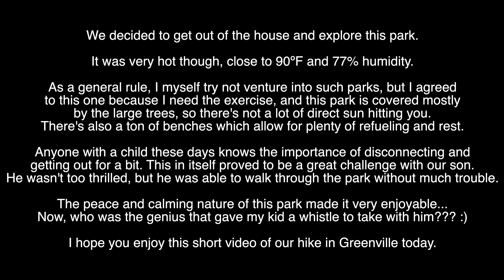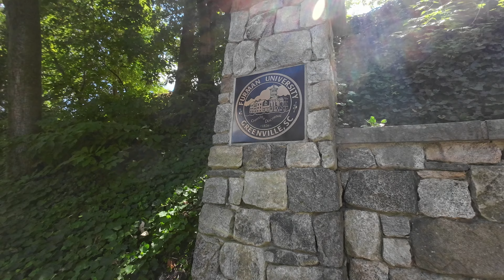A Really Wonderful Hike in Greenville, SC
Falls Park on the Reedy is a 32-acre park adjacent to downtown Greenville, South Carolina in the historic West End district. Considered the birthplace of Greenville, the park was founded in 1967 when the Carolina Foothills Garden Club reclaimed 26 acres of land that had been previously used by textile mills. Renovation accelerated in the late 1990s under Mayor Knox H. White, prompting the formation of the Falls Park Endowment, a private charity supporting ongoing development.